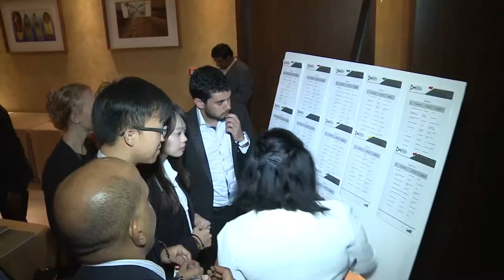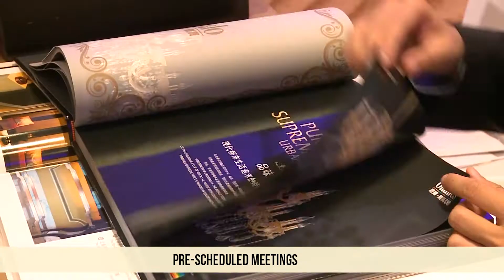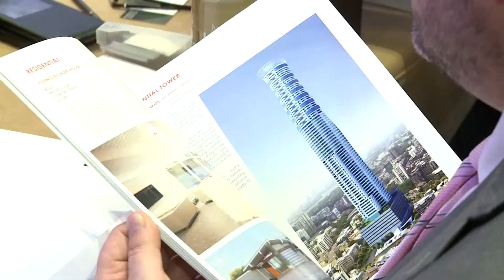Design Mission Middle East 2015 Event Highlights